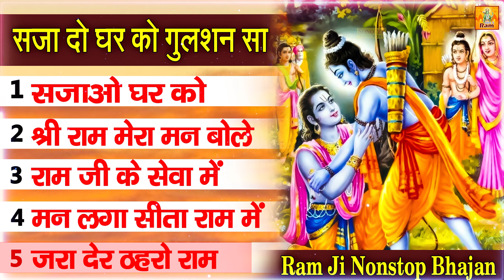आज विजय दशमी के दिन राम जी के प्यारे भजन।विजय दशमी राम भजन | Vijay Dashmi Bhajan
Title :- विजय दशमी राम भजन
Singer :- Hansraj Railhan
Lyrics :-

1:-  सजा दो घर को गुलशन सा (00:00)           Singer:- Ashish Sastri
2:- श्री राम मेरा मन बोले (03:00)                     Singer:- Shivendra pandit
3:- राम जी के सेवा में (07:12)                         Singer:- Shivendra pandit
4:- मन लगा सीता राम में (13:48)                   Singer:- Shivendra pandit
5:- जरा देर ठहरो राम (18:33)                       Singer:- Shivendra pandit